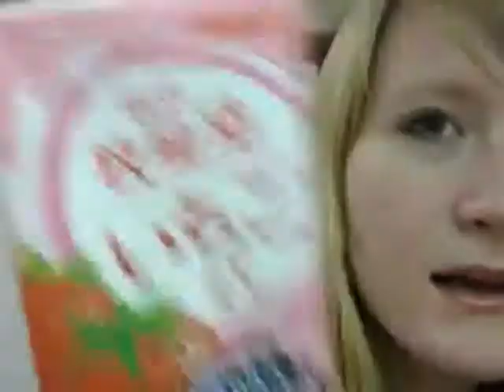DEECO DRINKIN VIDEO.wmv